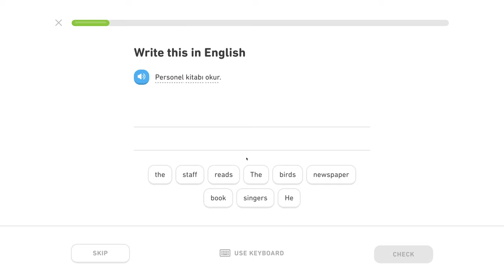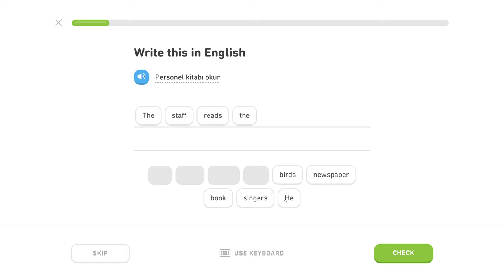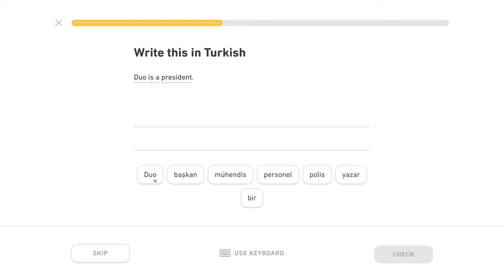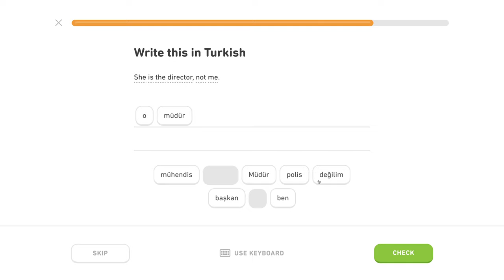🇹🇷 Povolanie - Level 1/5, lekcia 4/5 - Turecky s Yetim